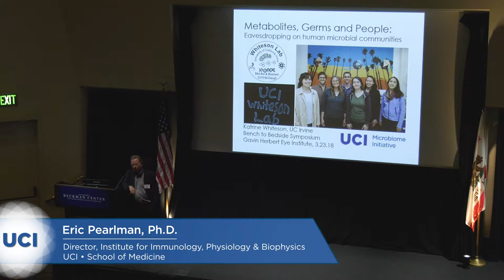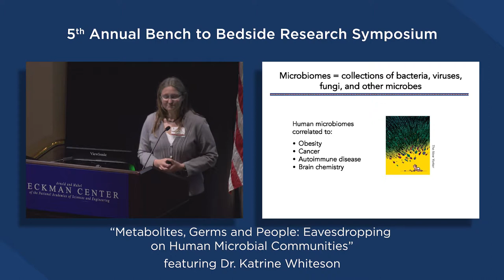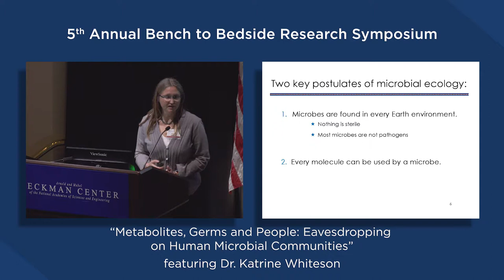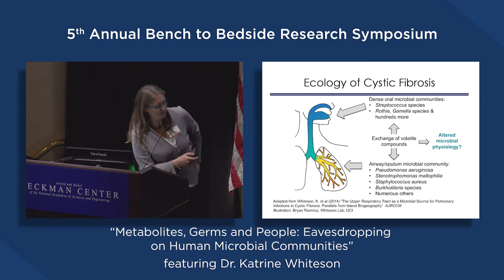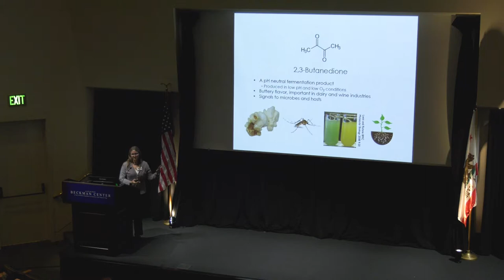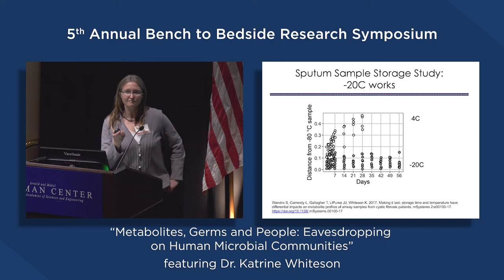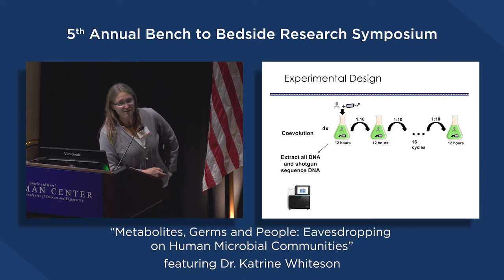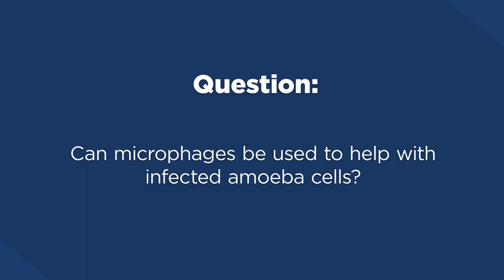2018 Bench to Bedside lecture by Katrine Whiteson, PhD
Metabolites, Germs and People:  Eavesdropping on Human Associated Microbial Communities